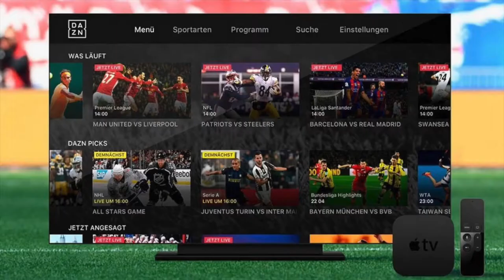Podcast 38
Tu resumen semanal de la industria deportiva para arrancar la semana bien informado. Dale Play al Podcast de Sportsnomics.